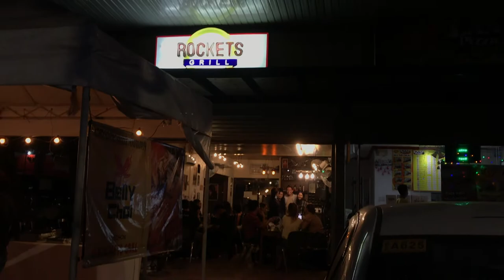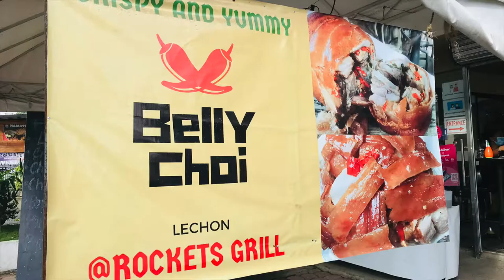The Belly Choi at Rockets Grill with the first episode of our defunct Bisaya Serye | Medyo Boi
If you are looking for crispy and yummy lechon belly, " BELLY CHOI" at Rockets Grill is the answer. They are located at M.V Patalinghug St., Pajo, Lapu-Lapu City.

An episode 1 of our defunct Bisaya Serye is also included on this video.